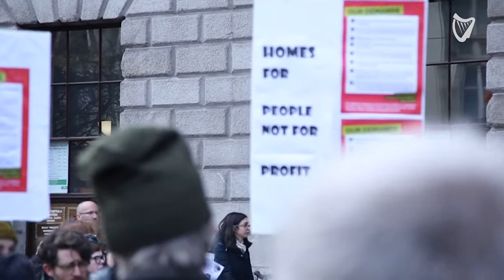WATCH: 'Open your eyes and see the struggle' - hundreds march in Dublin for action on homelessness